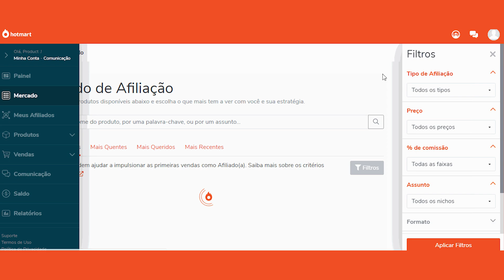Como ser um Afiliado? | Q&A Hotmart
Você perguntou e a gente responde: Como ser um Afiliado? Como começar? Como escolher um nicho? Como fazer a primeira venda? 🤔

▶ MELHORES MOMENTOS DO VÍDEO

[00:00] Como se tornar um afiliado na Hotmart e escolher o nicho ideal

[00:29] Para se tornar afiliado na Hotmart, é necessário se cadastrar e escolher um produto para vender

[01:24] É importante escolher um nicho específico para aumentar as chances de sucesso nas vendas como afiliado

[02:33] Dicas para se tornar um afiliado de sucesso

[02:33] Entender o público do nicho e dialogar com ele é essencial para o sucesso como afiliado

[03:00] Ser afiliado na Hotmart é gratuito, mas é importante estudar o nicho e divulgar de forma estratégica

[04:46] Para vendas orgânicas, criar conteúdo de qualidade e engajar a audiência é fundamental

[05:07] Estratégias de Marketing Digital e Vendas na Hotmart

[05:09] Apresente seu produto ao se filiar e tenha um blog para mais credibilidade

[05:46] Aprenda marketing digital na Hotmart e venda vários produtos simultaneamente

[07:30] Escolha produtos para se afiliar com base na estratégia, não apenas na comissão

[07:41] Dicas para Iniciantes em Marketing de Afiliados

[07:43] Produtos com menor comissão podem ser mais simples e exigir menos investimento

[07:47] Análise do ROI é essencial ao escolher produtos, considerando fatores como qualidade e satisfação

O vídeo aborda dicas para se tornar um afiliado na Hotmart, destacando a importância de escolher produtos com menor comissão, analisar o ROI e se cadastrar na plataforma. É essencial escolher um nicho específico, entender o público-alvo e criar conteúdo de qualidade para aumentar as chances de sucesso nas vendas como afiliado.